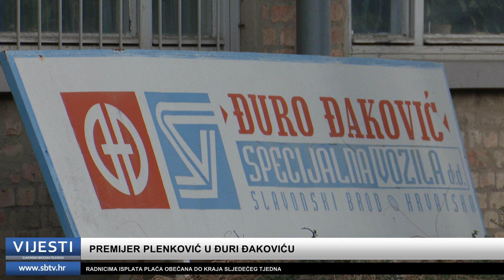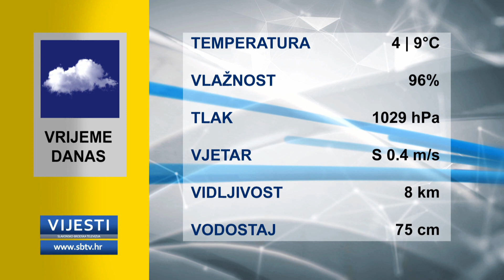SBTV - Vijesti u 12:30 - 24.01.2020.